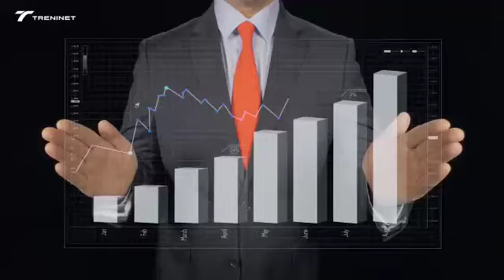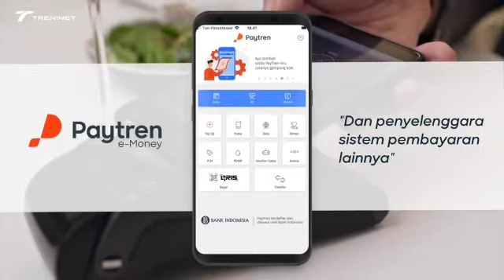APA ITU PAYTREN TRENINET ?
🔮 *APA ITU PAYTREN* ❓
PayTren adalah aplikasi micropayment / personal online payment untuk , pembayaran Pulsa All Operator, Pulsa Token, PLN Pasca Bayar, TV Berbayar, PDAM, Internet, Speedy, Bayar BPJS, Tiket Pesawat, Kereta Api, Voucher Game, Sedekah, Aqiqoh dan terus dikembangkan sehingga fitur-fitur di aplikasi semakin lengkap.

🔮 *PAYTREN BISA TRANSFER ANTAR MITRA*
Setelah anda resmi menjadi mitra paytren anda bisa transfer antar mitra.

🔮 *PAYTREN BISA DIGUNAKAN UNTUK TRANSFER ANTAR BANK*
Fitur baru paytren saat ini adalah sudah bisa digunakan untuk transfer antar bank layaknya Bank /Mbanking.

🔮 *NOMOR HANDPHONE ANDA AKAN MENJADI NOMOR REKENING ANDA*
Jika anda sudah resmi menjadi mitra paytren otomatis nomor handphone anda akan menjadi nomor rekening anda.

🔮 *TERSEDIA FITUR PAY BY QR*
fitur ini menunjang Indonesia menuju era Chasless artinya anda tidak perlu membawa uang Chas kemana-mana, anda bisa menggunakan fitur ini sebagai alat pembayaran.

*Selain untuk bayar2 & beli2, PayTren juga bisa digunakan untuk berbisnis yg terbukti menghasilkan komisi/bonus dan juga reward dari PAYTREN dengan cara menjalankan bisnisnya.*

🔮 *APA BENEFIT MENGGUNAKAN PAYTREN ?*
□ Tidak perlu keluar rumah (hemat biaya, waktu, dan tenaga).
□ Dapat cashback dari setiap transaksi yg kita lakukan.
□ *Ada nilai sedekah/sosial dari setiap transaksi yang kita lakukan*.
□ Bernilai Bisnis sangat modern, canggih dan memiliki prospek masa depan yang cerah & mudah. Bisa dikembangkan via online maupun offline. Karena kebutuhan setiap orang yang harus di bayar / beli.

🔮 *APA KELEBIHAN LAIN DARI PAYTREN ?*
□ Legalitas lengkap SIUPL tetap dan setifikat APLI dll, sudah di miliki PayTren dan yg terbaru PayTren sudah mendapatkan sertifikat Syariah dari DSN-MUI.
□ Owner bukan orang sembarangan dan inshaAllah amanah yaitu *Ustadz Yusuf Mansur.*
□ *Setiap transaksi di PayTren bernilai sedekah/sosial.*
□ Memiliki komunitas positif.
□ Bisnis yg mengedapankan tali silaturrahim.